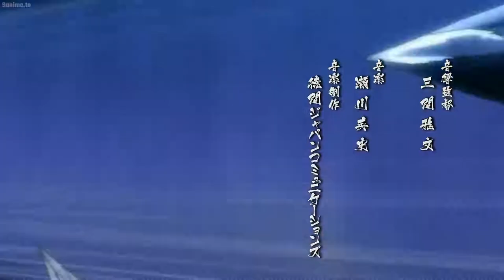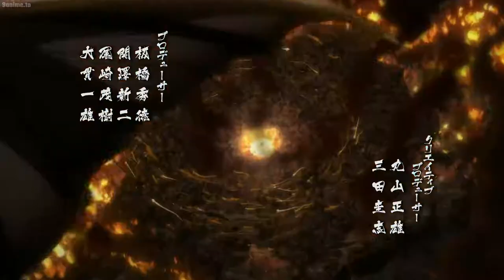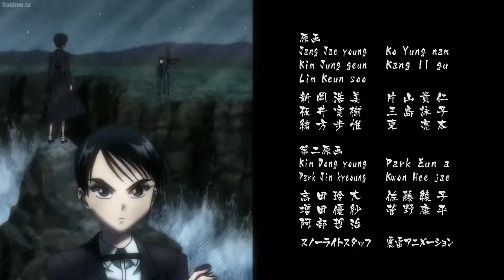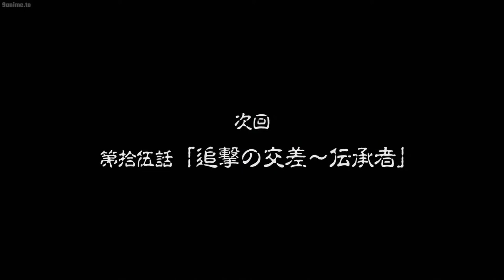(Dub) Ushio and Tora S01E14